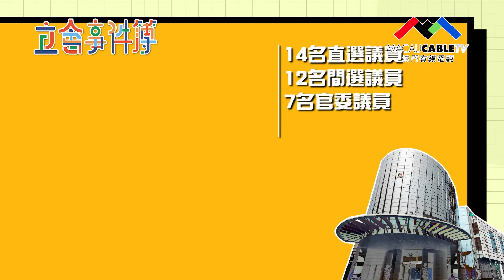【立會事件簿 預告】四年四年又四年 澳門第六屆立法會呢四年做咗啲乜？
【立會事件簿 預告】四年四年又四年 呢四年做咗啲乜？
第六屆立法會任期圓滿結束，為咗回顧呢四年嚟發生喺立法會嘅大小事，澳門有線電視特別籌備《立會事件簿》節目，一連兩星期，將會從十集，帶大家一一 回顧 四年大事紀、通過法案總覽，並介紹嚟自各個社團同界別嘅議員。
關心澳門社會又或者係立法會忠實粉絲嘅你一定要留意！
《立會事件簿》
首播：8月16日至27日 逢周一至周五 20:00 有線互動新聞台(Ch2)  數碼頻道62台
重播：8月17日至28日 逢周二至周六 09:00 第三高清頻道(Ch3)  數碼頻道63台
節目重溫： 澳門有線電視官網